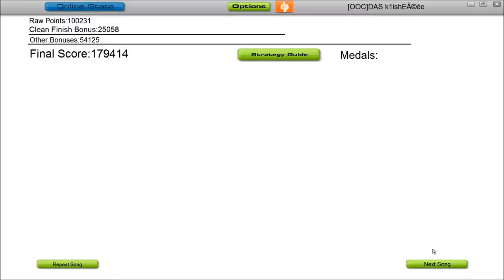Big Giant Circles - The Glory Days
Thx Jimmy for this beautiful track. It just brings joy to my heart listening to it.

Surfing "The Glory Days" by Big Giant Circles from the album "The Glory Days". Best Chiptune Album out there, buy it right

Almost perfect run. First time over 100k score before bonus. Missed only two blocks (one on purpose). Couldn't bring myself to it not to finish with a Spotlight Finish.